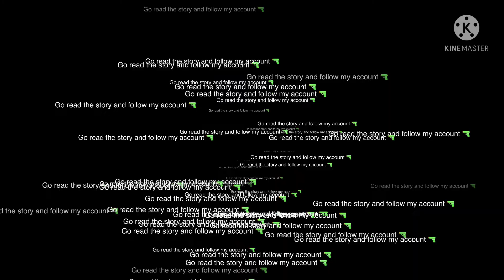So yeah, I write wattpad stories now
My account (if it doesn’t show up I’ll shoot myself) oh yeah and don’t take the description of my account seriously it’s a copypasta Lmao

E

Oh yeah these are about my warriors ocs   ¯\_(ツ)_/¯